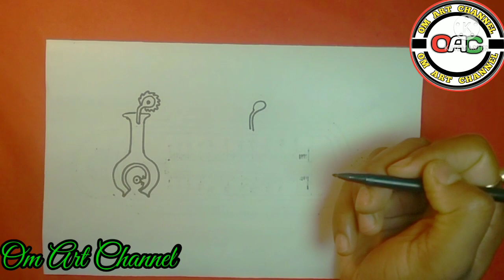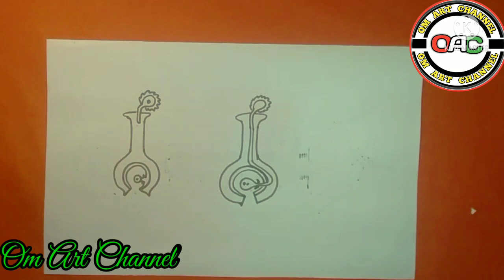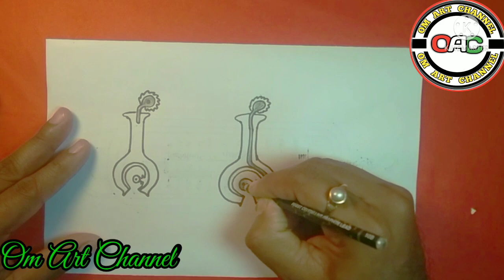Fertilisation diagram | fertilisation drawing | fertilisation diagram class 7 | zygote formation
Today I will show you" Fertilisation diagram class 7 drawing easily- step by step".

MATERIALS USED
*10B Pencil

EDITING:
Kine Maste.

love of ❤❤❤❤❤